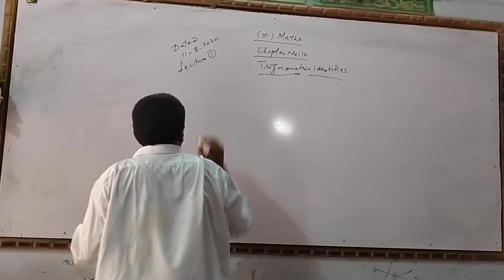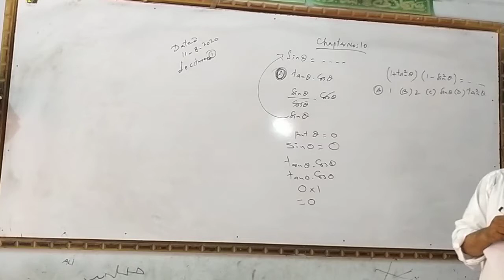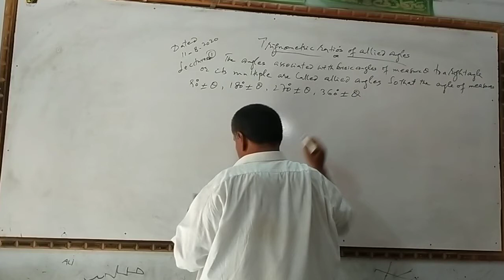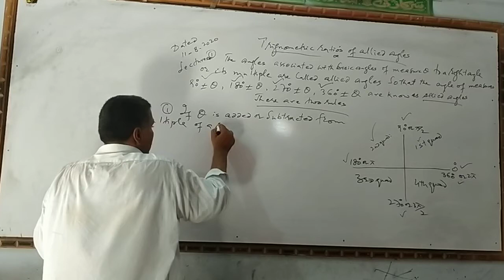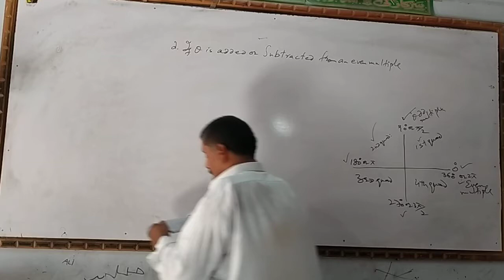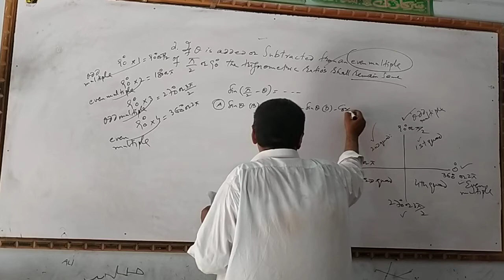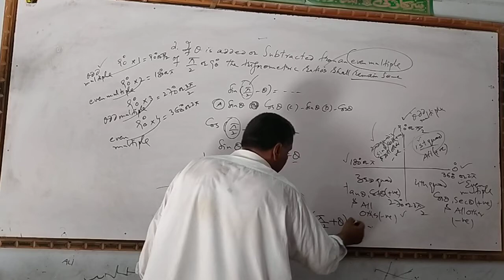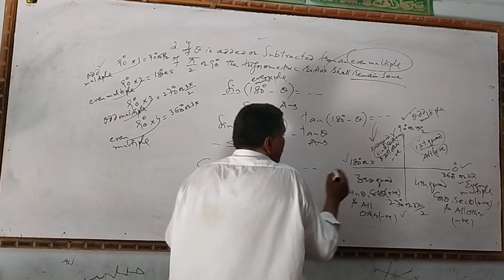Mathematics Chapter_10 Lec_1 Trigonometric Identities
Trigonometric Identities, Trigonometric Identities by sir Mazhar Abro